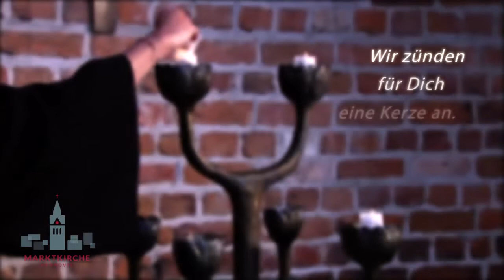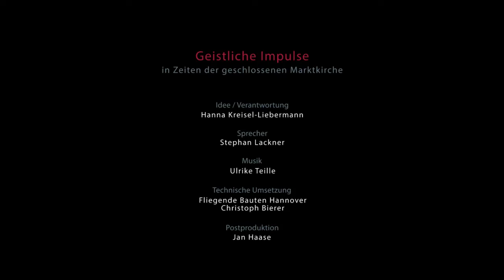Geistlicher Impuls am 14.04.2020